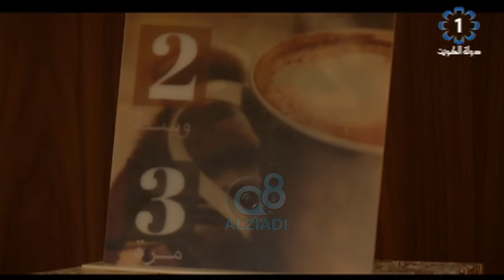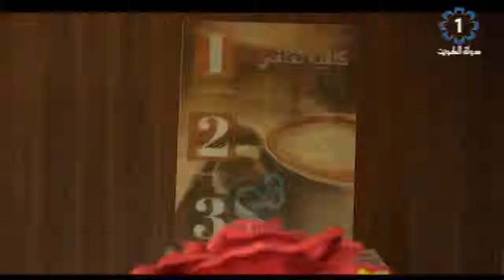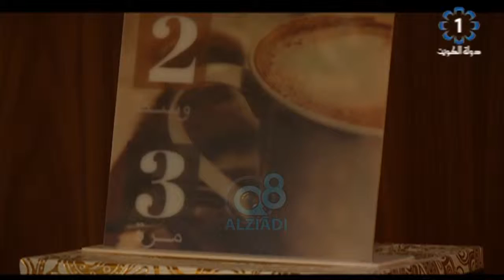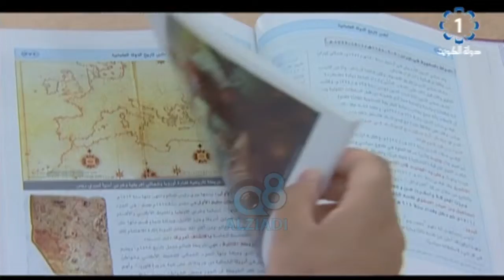برنامج (كافيه ثقافي) يستضيف الكاتب و الشاعر "محمد حمود البغيلي" عبر تلفزيون الكويت